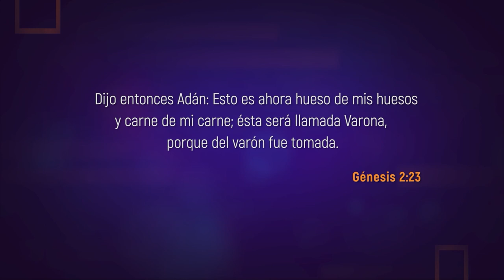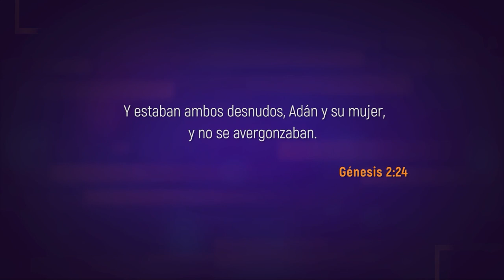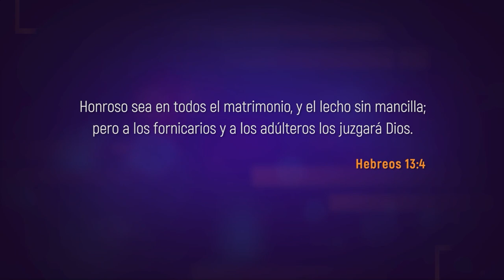Prédicas MQV - Un matrimonio bíblico / Emilio Agüero - PC092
En la actualidad vemos cómo muchos matrimonios atraviesan por crisis, sin embargo, Dios nos manda a sus hijos a formar matrimonios conforme a la Biblia. ¿Qué significa esto y cómo podemos lograrlo?  ¡No te pierdas este mensaje!